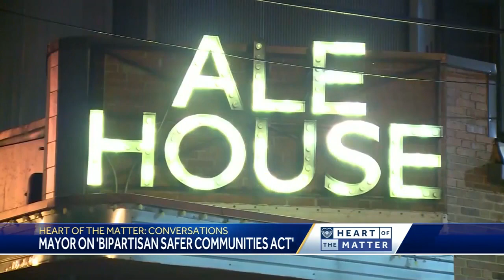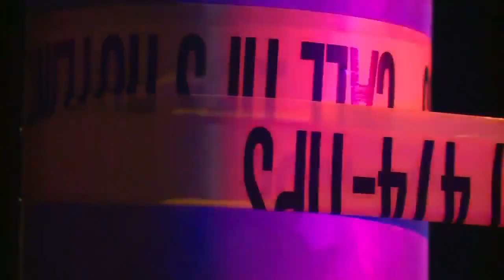Conversations: Mayor Quinton Lucas on KCMO's crime